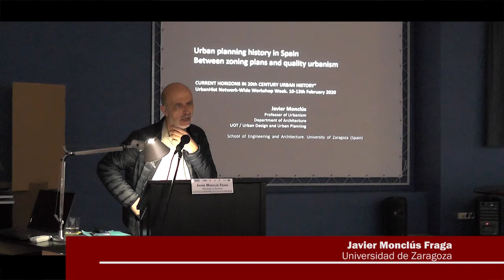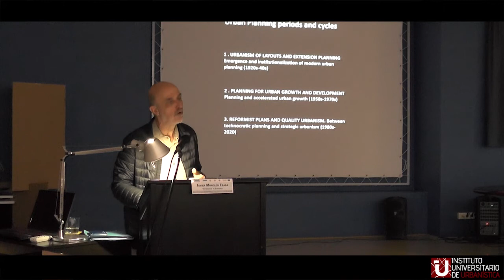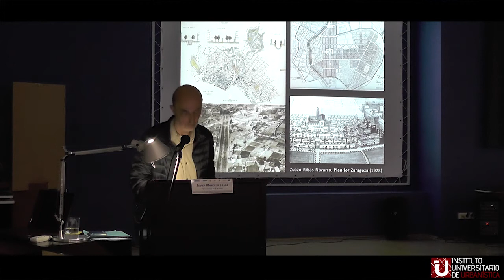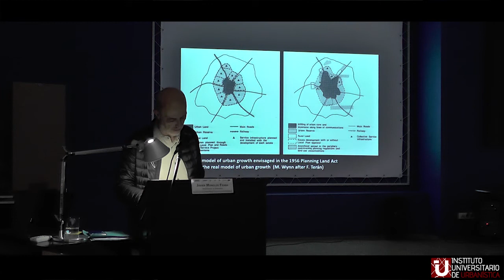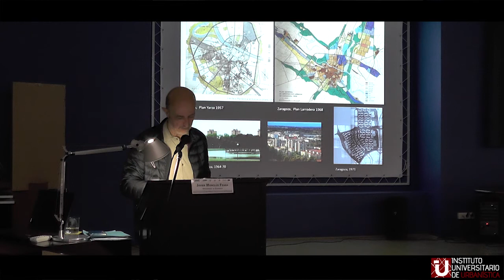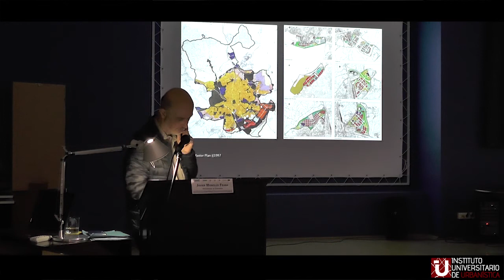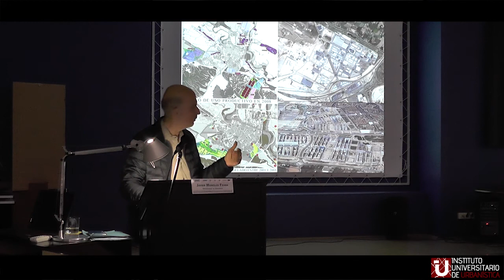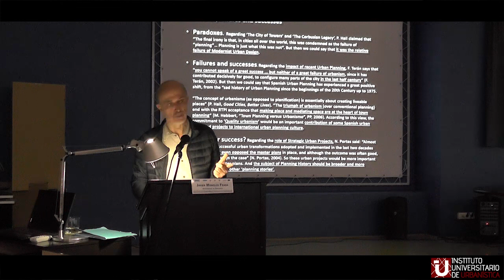4. Spain, urban planning history and urban forms 1920 - 2020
Conferencia impartida por Javier Monclús Fraga (Universidad de Zaragoza) correspondiente al seminario "Current Horizons of Urban History", organizado por el Instituto Universitario de Urbanística y celebrado en la Escuela Técnica Superior de Arquitectura y en el Archivo Municipal de Valladolid.

Este seminario se enmarca dentro de las actividades programadas para la Network-Wide Workshop Week 7 (10-13 de febrero de 2020), como parte del programa europeo de doctorado UrbanHIST. Más información